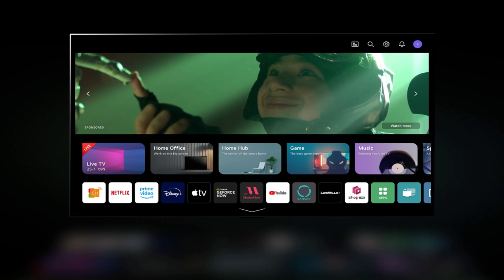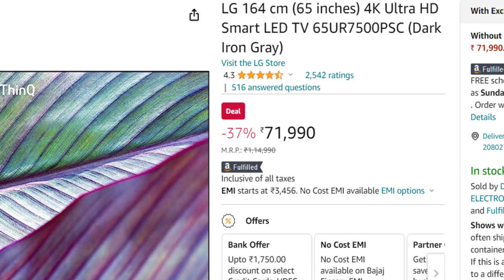LG UR7500 TV Vs Samsung Crystal I Smart TV | Best 4k TV 2023 Yet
Hi Friends, This video is about the one of the best smart tv comparison LG UR7500 TV Vs Samsung Crystal I Smart TV | Best 4k TV 2023 Yet

LG UR7500 (43 inch ) -

Samsung Crystal i Smart 43 inch  -

LG UR7500 (50 inch ) -

Samsung Crystal i Smart 50 inch  -

LG UR7500 (55 inch ) -

Samsung Crystal i Smart 55 inch  -

LG UR7500 (65 inch ) -

Samsung Crystal i Smart 65 inch  -

My Studio Equipment's

THANKYOU...